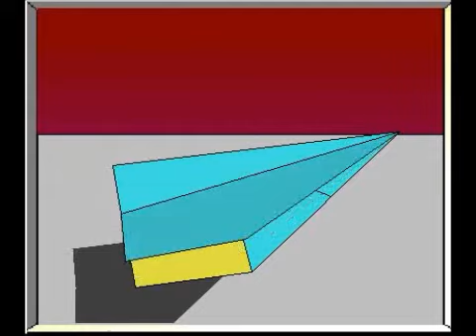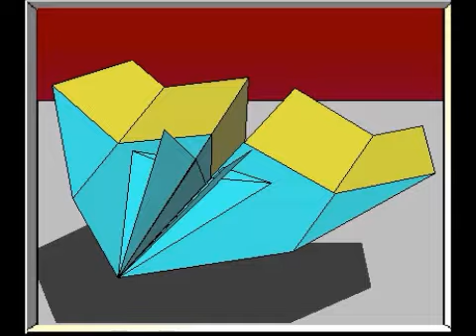Venus Paper Airplane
How to make the Venus Paper Airplane. See PaperAirplanesHQ.com for complete instructions on this and 50+ other designs!